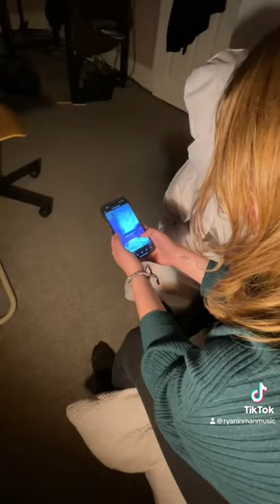Ryan Inman - SCREAM (music video)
So this Halloween I set myself a challenge. Plan, film and edit a music video for my new Halloween song in 3 hours…. Here are the results.